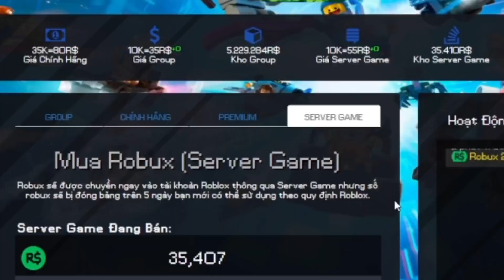Hướng dẫn glitch farm All For One trong Anime Mania Mythical